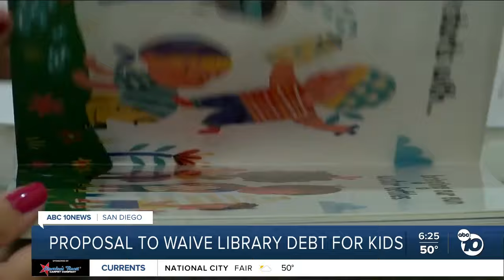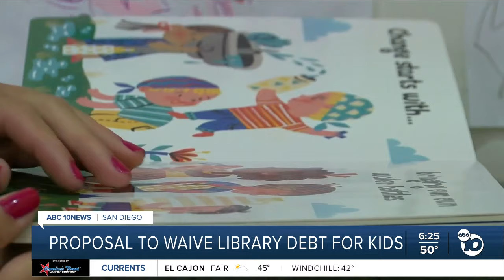San Diego Library to eliminate collection fines for kids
The San Diego Library wants to eliminate collection fines for kids. ABC 10News anchor Jared Aarons spoke with the City Librarian about why this is an issue of access and equity.